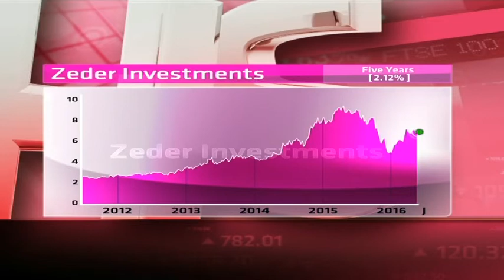Zeder - Hot or Not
Zeder is a PSG controlled investment company which invests in the agricultural, beverage, food and other agri-related sectors. It has a market capitalisation of R10 billion, a PE of 18.08 and dividend yield of 1.36 per cent. Guest Joseph Busha from JM BUSHA Investment Group and resident expert Paul Theron from Vestact decide whether Zeder is hot or not.